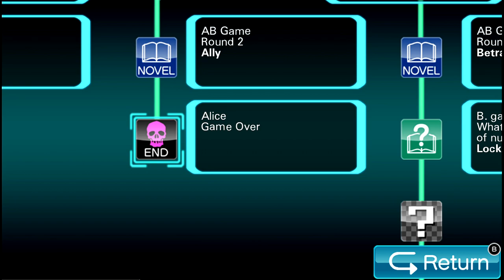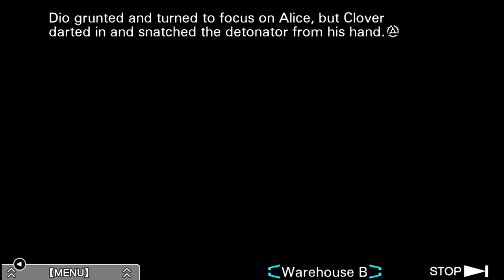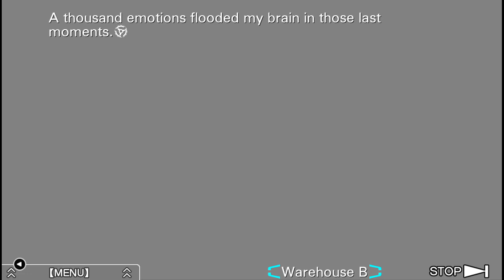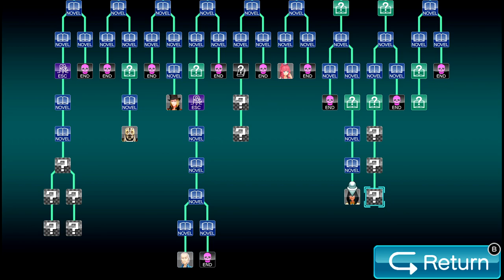Best Served Cold - Blind Let's Play Zero Escape: The Nonary Games (VLR) Episode #62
Welcome back to my blind let’s play of Zero Escape: The Nonary Games! Today, we finish up a route! This is a series voted one by my patrons over